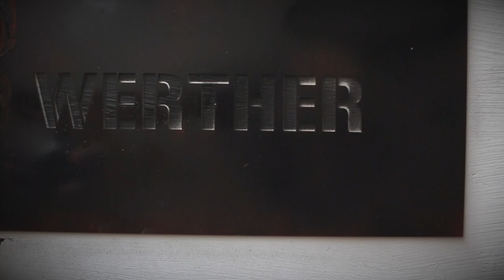Werther (2016/17) Spot Castellano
Spot de la ópera 'Werther', de Massenet, que acoge el Gran Teatre del Liceu del 15 de enero al 4 de febrero de 2017.